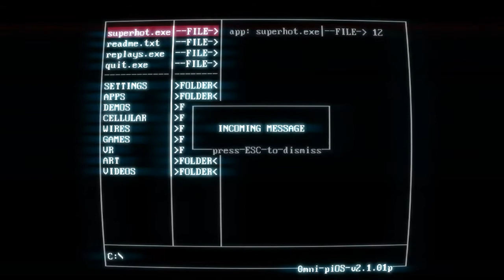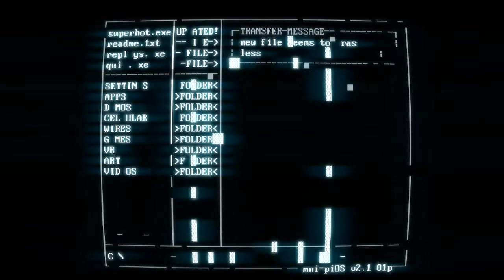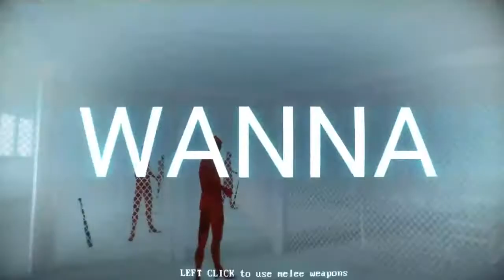Superhot #01 - It's Slow but I'm Slower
This is a one-off gameplay just for something different and a little bit of fun. :)